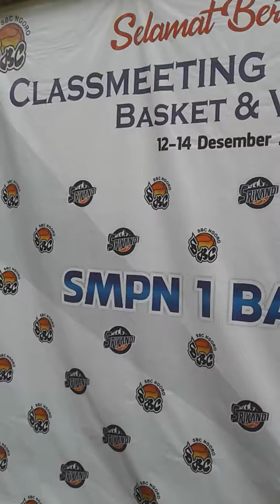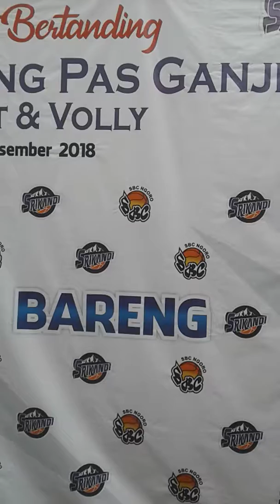Creative Doodle Art | Wall Painting | Lukisan Grafiti di SMP Negeri 1 Bareng